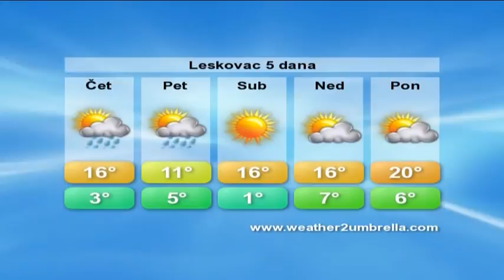belami.rs - vremenska 3.3.2016.